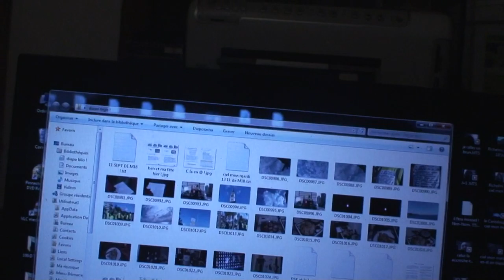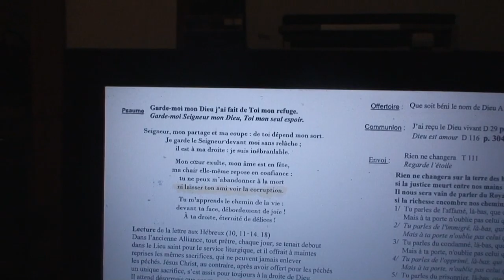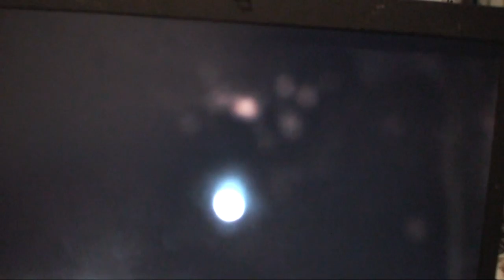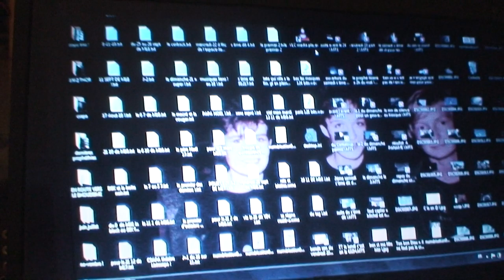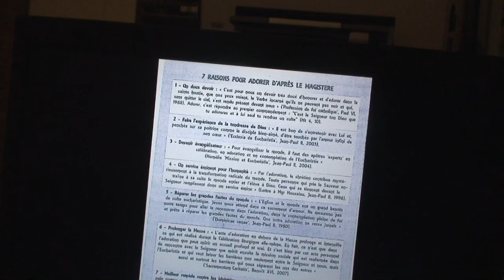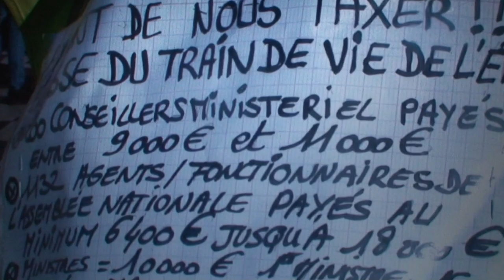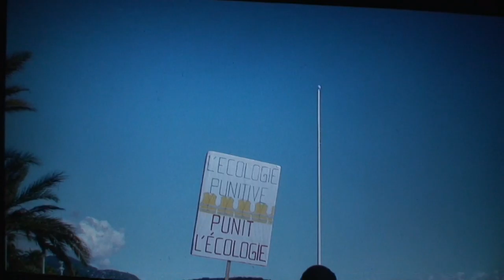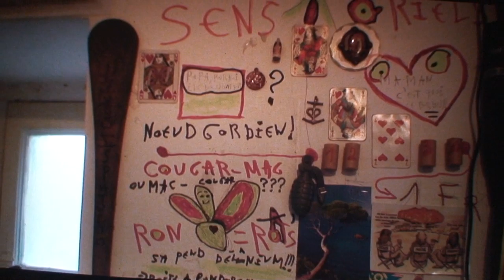astrôpôte un diappo logo en et AN ce ciel mon mardi 3 ! (= 27)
Cré-Vindiou d'vindiou ! C'est l'armée des anges sur la baie a NICE tout les dimanches = des gilets jaunes pour le devenir de l'ensemble = tout le monde est invité = c'est la messe des peuples par insurrection paçifique pour humains non numérisés !

Pas de prôtô-colle !